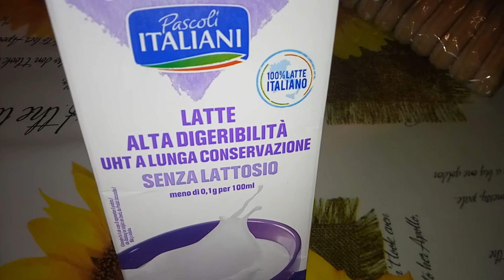Ricetta Tiramisù al Mandarino (senza uova)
Il Tiramisu' al Mandarino e' il dolce che ti stupira', con una deliziosa crema al mandarino dal gusto morbido e delicato.
Trascinera' il vostro palato in una spirale di piacere!!!